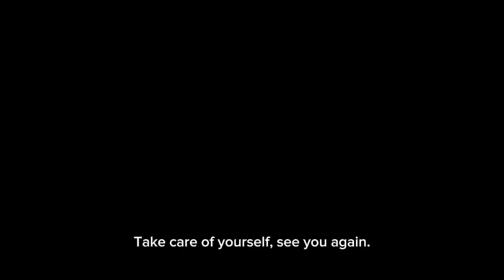Black Heart Episode 5 | English Subtitles